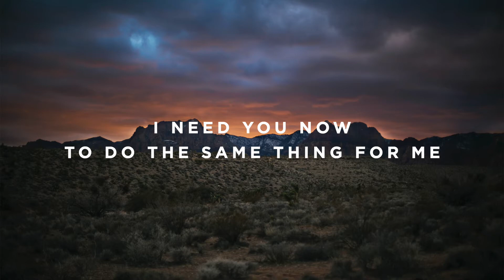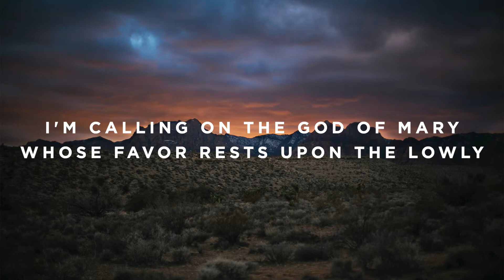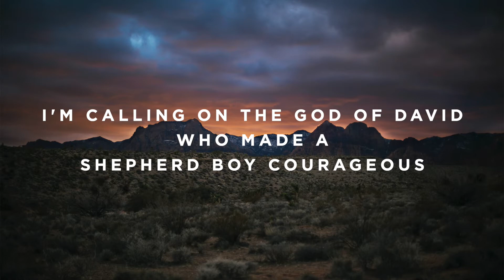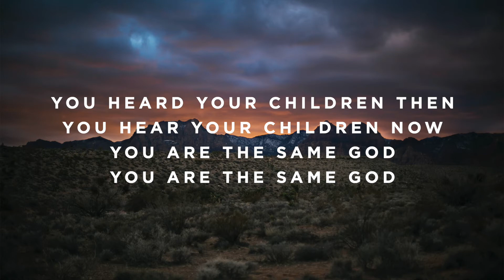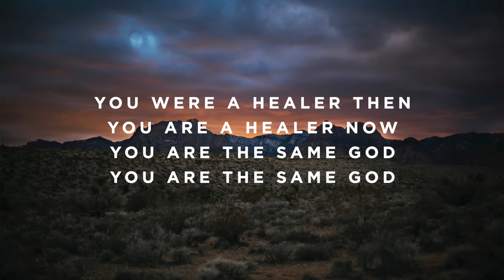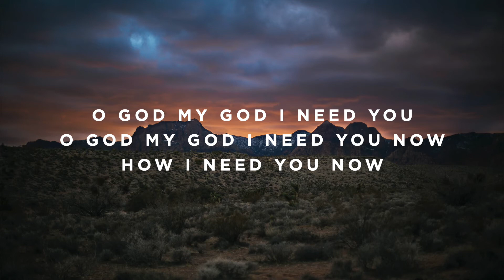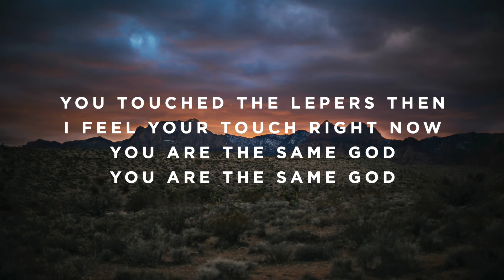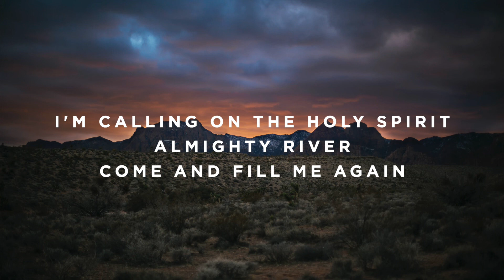Same God - C#/Db - Instrumental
Timestamps:

Vamp - 0:00
Intro - 0:03
Verse 1 - 0:16
Verse 2 - 0:36
Build - 0:56
Chorus - 1:02
Interlude - 1:29
Verse 3 - 1:35
Verse 4 - 1:56
Chorus - 2:15
Chorus - 2:43
Instrumental - 3:09
Bridge 1 - 3:22
Bridge 2 - 3:50
Bridge 3 - 4:16
Chorus - 4:42
Chorus - 5:09
Instrumental - 5:36
Instrumental - 6:02
Bridge 4 - 6:29
Instrumental - 6:56
Verse 5 - 7:22
Tags - 7:40
Ending - 7:49